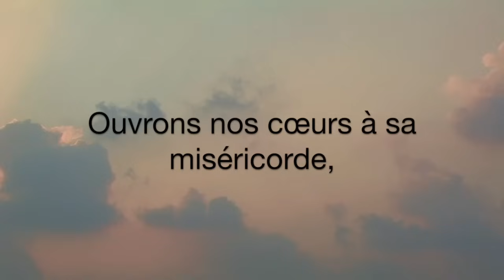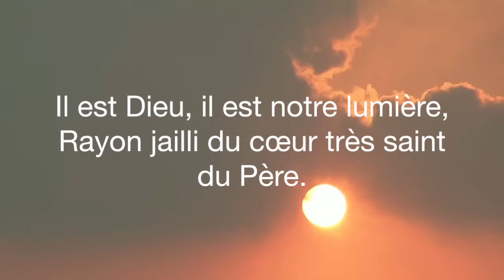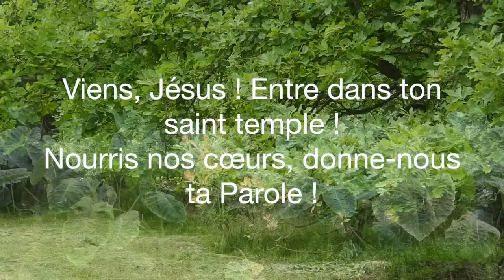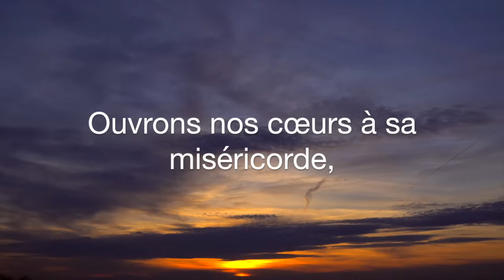Levons les yeux | Emmanuel Music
Découvrez "Levons les yeux" de l'album Priez, ouvrez vos cœurs (2013) par Emmanuel Music

R. Levons les yeux, voici la vraie lumière,
 Voici le Christ qui nous donne la paix !
 Ouvrons nos cœurs à sa miséricorde,
 Notre Sauveur est au milieu de nous !

1. Jésus Christ, le Fils de Dieu fait homme,
 Vient demeurer au milieu de son peuple !
 Regardez ! Voici l’Emmanuel !
 Dieu avec nous, venu dans notre chair !

2. Il est Dieu, il est notre lumière,
 Rayon jailli du cœur très saint du Père.
 Sa clarté embrase l’univers,
 Il est la vie illuminant la nuit !

3. C’est par lui que fut créé le monde
 Pour l’habiter, l’habiller de sa gloire.
 Par son nom Dieu se révèle à nous.
 Accueillons-le, Il vient parmi les siens !

4. Viens, Jésus ! Entre dans ton saint temple !
 Nourris nos cœurs, donne-nous ta parole !
 Nous voici, tes enfants rassemblés :
 Parle, Seigneur, et nous écouterons !

5. Entendons l’appel de la sagesse,
 L’Époux très saint nous invite à ses noces.
 "Venez tous au banquet de l’Agneau,
 Mangez ce pain et buvez de ce vin !"